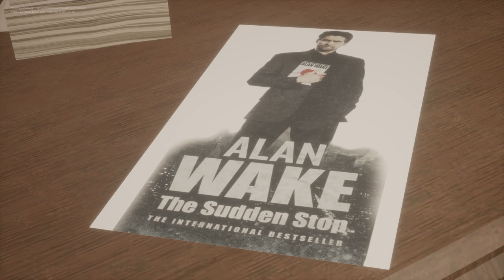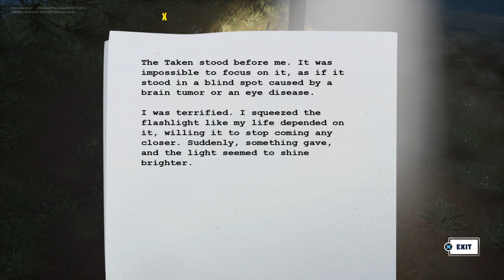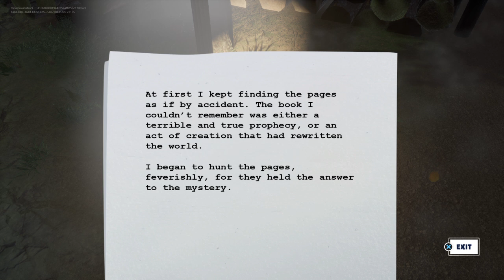Alan Wake Story part 1 Fortnite